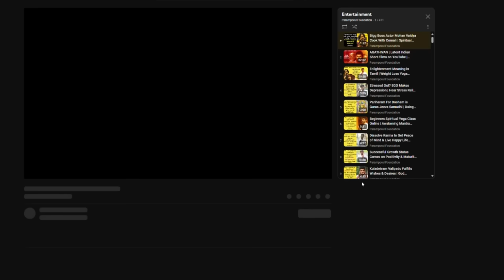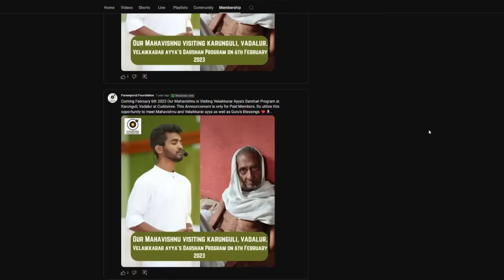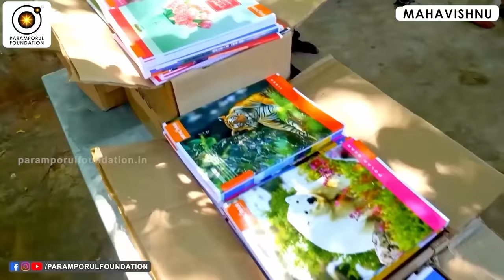முற்பிறவியில் விட்டு வைத்ததை இந்த பிறவியில் முடிக்க வைப்பார் இறைவன்! The Balance Game of God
Topics Covered:

Positivity: Learn how to cultivate a positive mindset and the impact it has on your overall well-being.
Selfless Acts: Understand the power of selflessness and how acts of kindness can create ripples of positive change.
Law of Giving: Explore the spiritual and universal principles of giving and how generosity enriches both the giver and the receiver.
Rebirth Concepts: Dive into the teachings of rebirth, karma, and how our actions in past lives influence our current journey.
Key Takeaways:

Practical tips for incorporating positivity into your daily life.
Inspiring stories and examples of selfless acts.
Deep understanding of the law of giving and its benefits.
Insightful explanations of rebirth and how to align your actions for a better future.

For daily Annadhanam & Other Charity Activity Contributions:

NAME : PARAMPORUL FOUNDATION
AC NO : 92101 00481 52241
IFSC: UTIB0000210
SAVINGS TRUST AC
AXIS BANK